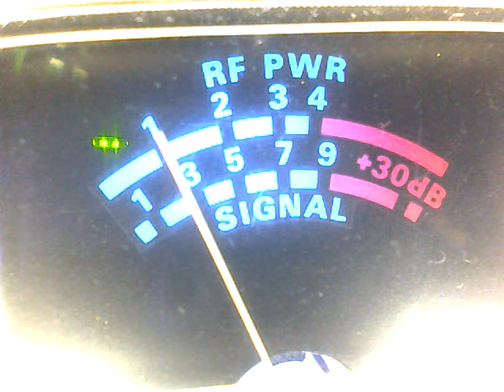155 & 220 Highvoltage